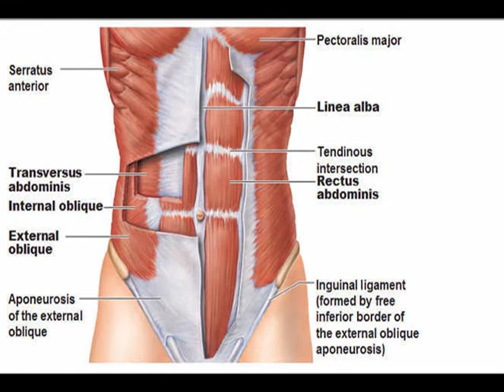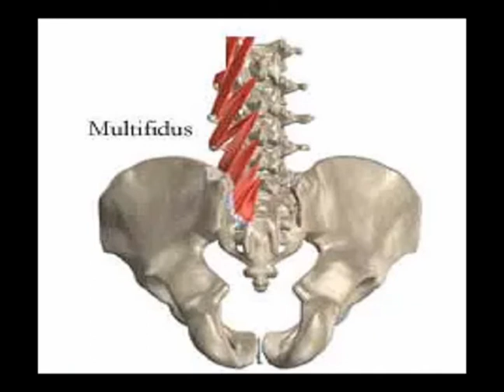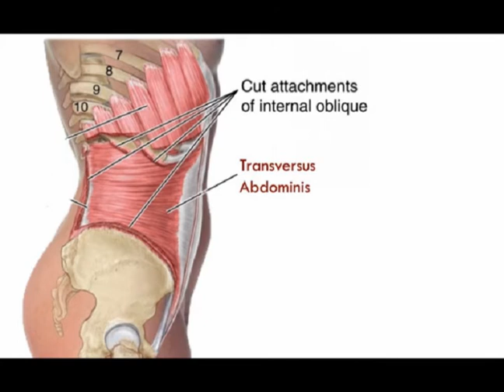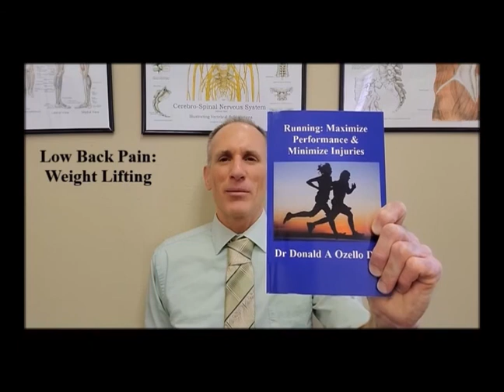Low Back Pain: Weight Lifting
Dr Ozello's Sports Medicine Report: Low Back Pain: Weight Lifting

Weight Lifting utilizes heavy weights to engage the muscles.
Using excessive weights and performing improper techniques puts the back in a compromising position that may lead to injury.

LBP is one of the most common complaints among weight lifters.
Adolescents and young adults are particularly vulnerable due to growth spurts, increased physical activity and increased engagement in sports.
LBP can pose prominent hardships by limiting movement, reducing strength and eliciting painful sensations.
LBP can pose a risk on psychological wellbeing due to its chronicity and debilitating nature.

Flawed Technique can often put a great deal of stress on the low back muscles.
Two most common injuries leading to LBP in weightlifting are muscle strains and intervertebral disc bulge or herniation.
A muscle strain usually presents with non-radiating LBP. A disc bulge or herniation causes LBP that may manifest with radiation to the legs.

Deadlifts and Squats were reported to cause LBP more than other exercises.

Improper execution may compromise proper body posture and lead to body tilt and back flexion.
As the body tilts forward the effects of the loads lifted increase dramatically.
When the body is tilted forward 20 degrees, the compression forces on the fourth lumbar intervertebral disc increase by 50%.
This renders the lumbar region highly prone to injury.

Lumbar Muscle Strains are typically the result of abnormal tension placed upon a muscles and/or tendon.
Most lumbar muscle strains respond well to conservative treatment.
Exercise has become the cornerstone of treating and preventing back pain.

Larger Multi-Segmental Muscles compensate by co-activation when there is multifidi dysfunction.
Motor control errors or lack of abdominals and multifidus acting before larger global muscles increase compressive forces across spinal segments and results in pain.
Motor control exercises involve retraining multifidus and transverse abdominis to become active before larger global multi-segment muscles become active.

Reduce volume of lifting routine.
Warm up and cool down.
Perform demanding part of routine early in training session to avoid technical errors due to fatigue and exhaustion.
Modifications in training regimens and usage of a protective lifting belt.
Cross Training.

Deep Core Strengthening Exercises: Abdominal Drawing-In Maneuver, Abdominal Hallowing (AKA Stomach Vacuums), Abdominal Bracing and Fitball Lumbar Spine Extensions.

Low Back Pain Among Weightlifting Adolescents and Young Adults